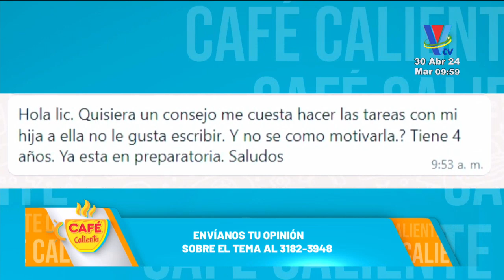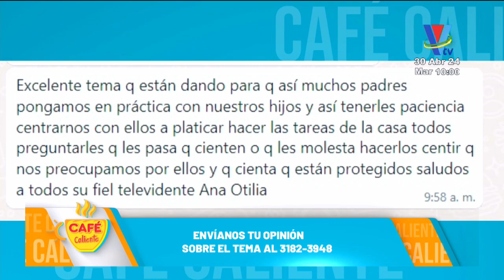¿Cómo tener paciencia con los hijos?